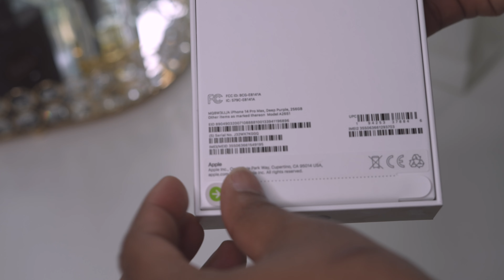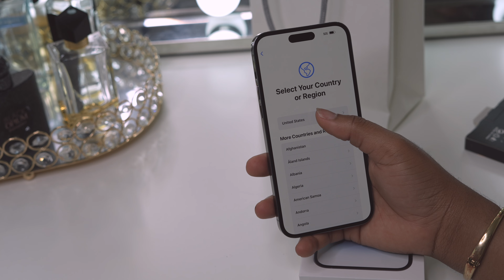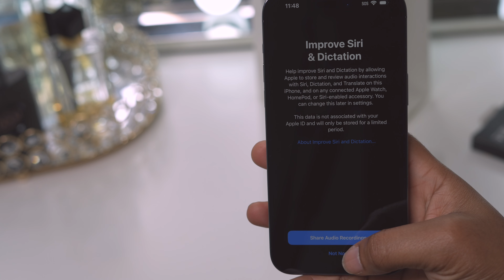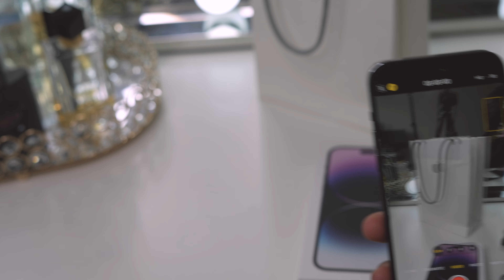IPHONE 14 PRO-MAX DEEP PURPLE UNBOXING | I don't like the color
W A T C H  I N  4K
iPhone 14 Pro Max Unboxing! I'm super elated about any new phone but slightly disappointed with this one. I bought the 14 Pro Max in deep purple and in this video I'll be unboxing the iPhone 14 pro max, sharing my first impressions and we'll do a camera test (including videos and pictures.

[ S h o p   m y  b u s i n e s s ]

a m a z o n s t o r e

amazon storefront

a b o u t  m e:
My name's Maryann and I'm Nigerian currently based in Minnesota. I'm an MBA graduate student trying to tackle this relocation, my career life and graduate school While navigating my late 20's. My channel consists of  working 9-5, lifestyle videos, graduate life and trying to tackle life as a young adult💞